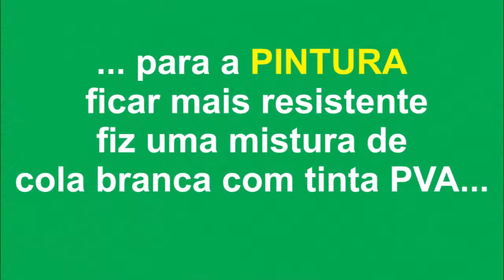LAREIRA PARA DECORAÇÃO DE NATAL FINALIZADA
No meu canal darei semanalmente dicas de como montar cenários para Newborn e fotografias de bebê de forma criativa e barata!! Indicarei objetos e lojas que ajudarão você a estimular a criatividade na montagem dos seus cenários!